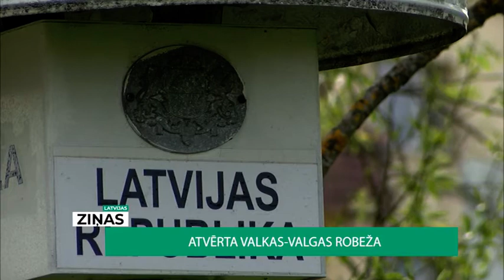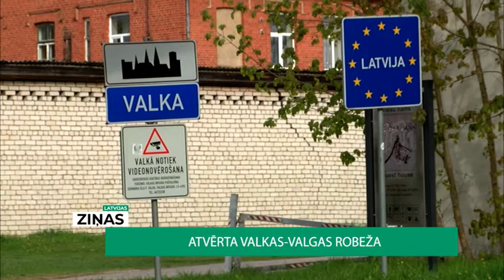Atvērta Valkas-Valgas robeža